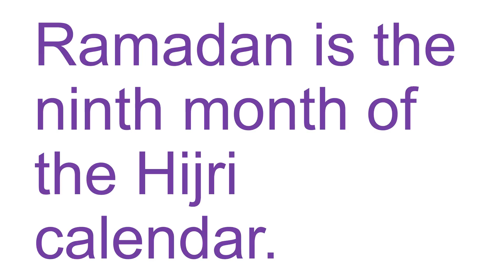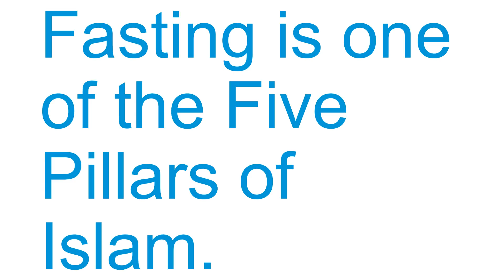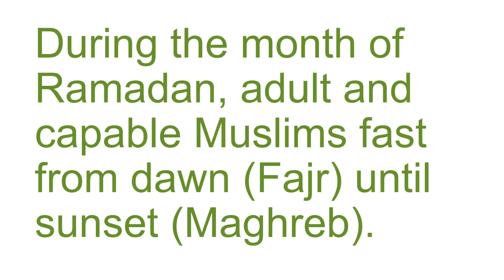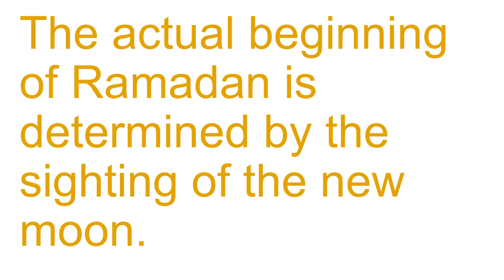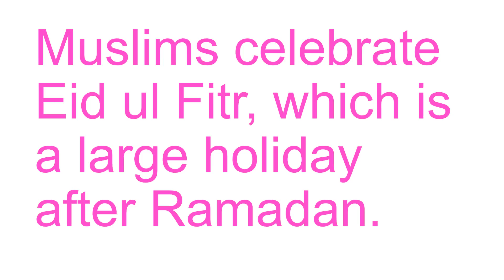رمضان مبارك على الجميع! تعلم اللغة الإنجليزية: 5 جمل عن رمضان في اللغة الإنجليزية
حبينا نعايدكم اليوم بالشهر الفضيل و نخصص موضوع هذا الدرس عن رمضان! :)

رمضان مبارك للجميع!

تقبل الله صيامكم وصالح أعمالكم

1. Ramadan is the ninth month of the Hijri calendar
رمضان هو الشهر التاسع في التقويم الهجري

2. Fasting is one of the Five Pillars of Islam
الصوم هو أحد أركان الإسلام الخمسة

3. During the month of Ramadan, adult and capable Muslims fast from

dawn (Fajr) until sunset (Maghreb).
خلال شهر رمضان، يصوم المسلمون البالغون والقادرون من الفجر حتى المغرب

4. The actual beginning of Ramadan is determined by the sighting of

the new moon.
يتم تحديد بداية رمضان الفعلية من خلال رؤية القمر الجديد

5. Muslims celebrate Eid ul Fitr, which is a large holiday after

Ramadan.
بالمسلمون يحتفلون بعيد الفطر، وهو عطلة كبيرة بعد رمضان.

" أتقن الإنجليزية" قناة مبتكرة وفريدة على اليوتوب تهدف إلى تعليم اللغة الإنجليزية مجاناً بالصوت والصورة من الصفر للعرب  ولمتكلمي اللغة الإنجليزية للمبتدئين ولمن يريد أن يحسن الإنجليزية في الكتابة واللفظ والقراءة والفهم والنطق والسمع عبر دروس أونلاين مجاناً لتتمكن من تكلم الإنجليزية ومشاهدتها على القنوات مثل MBC و OSN ولتتمكن من الدراسة في الخارج ولتتقدم في العمل فالإنجليزية لغة مهمة جداً في حياتنا اليومية ونحتاجها تقريباً في جميع مناحي حياتنا اليومية!